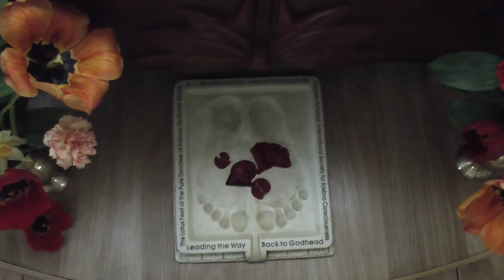23 04 2017 Maha kirtan ISKCON Dnipro Ukraine